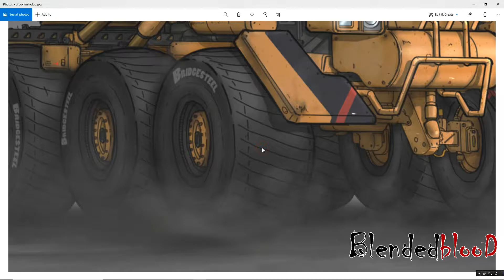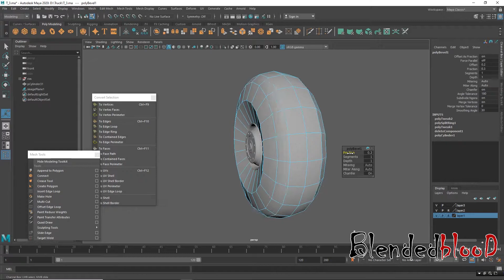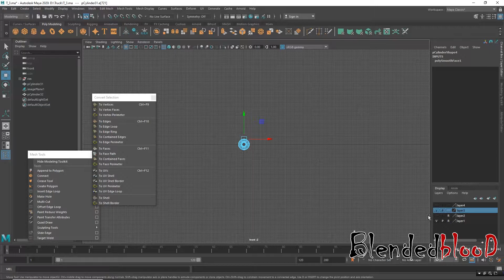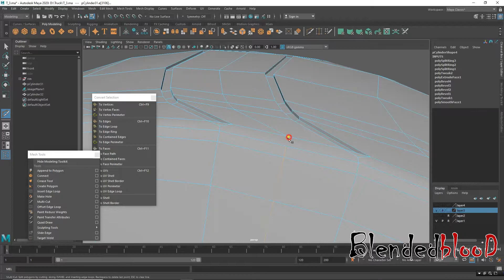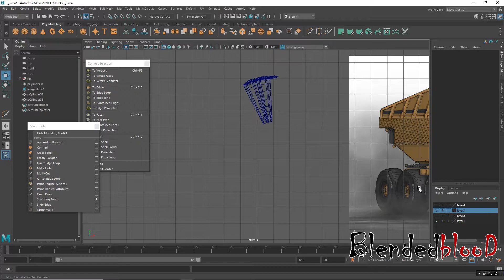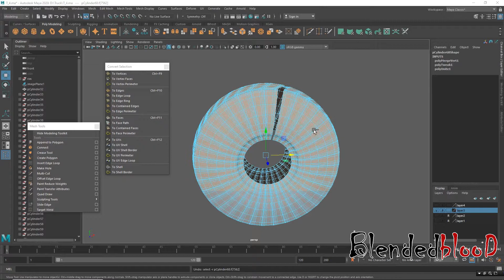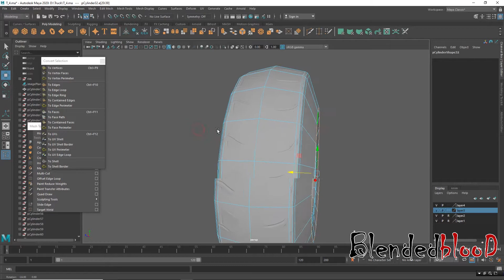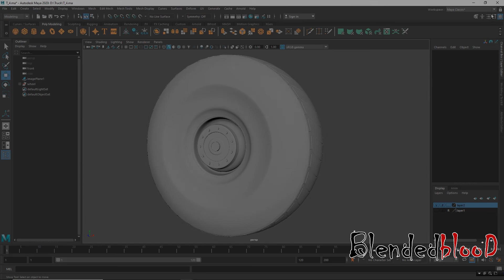Hardsurface modeling in Maya (Part_2) _ TRUCK (Tyre) 🚚., in Hindi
Hello everyone ,
In this Lecture_20, we are going to complete modeling  part of a TRUCK.  In this part we are going to model Tyre. . This kind of model or design called HARDSURFACE modeling . In this video tutorial, we will model this TRUCK  in detail.
We start off by breaking down the large pieces and then details.

reference image COPYRIGHT@Dipo Muh